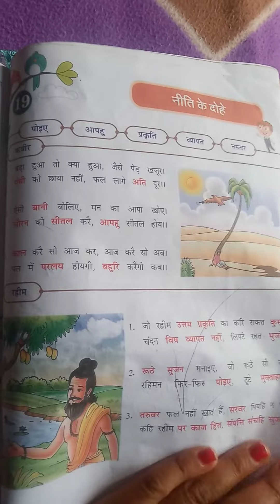नीति के दोहे # Class-3 Hindi lesson-19 Neeti ke dohe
Class-3 Hindi lesson-19 नीति के दोहे@bhumiandpriyamam4463